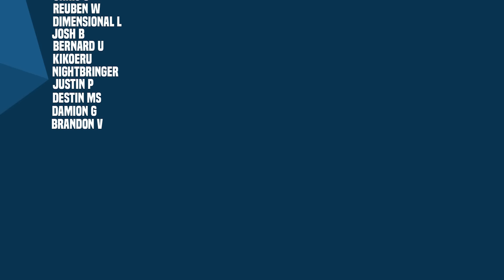God Carnage Destroys Everything!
Eddie Brock visits his future self. As were given the origin of who a version of Eddie has become..

New Videos Post:
Monday
Wednesday
Friday